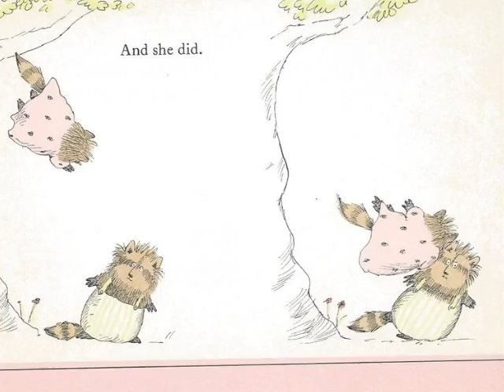MMillerBen&Tulip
Class project photostory trailer for Benjamin & Tulip by Rosemary Wells